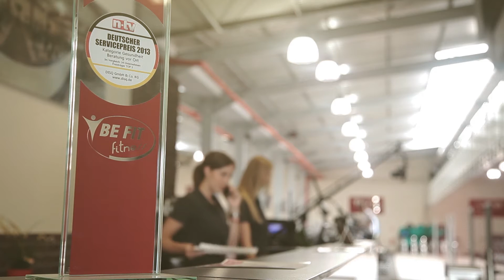BE FIT Neuss